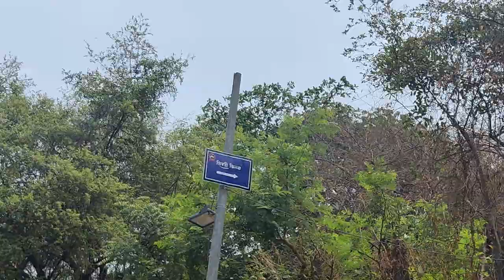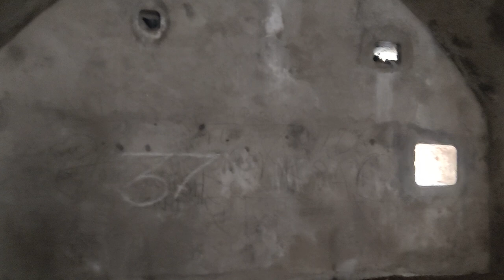Unexplored Sewri Fort Opp Atal Setu Bridge | Sewri Fort Vlog | Sewri Fort Mumbai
In this video, we will take you on a virtual visit through Sewree Fort in Mumbai, an unlikely treasure settled amid the clamouring cityscape.

This fort was built in 1680 at Sewree, Mumbai just attached to the Arabian Sea. This fort was built to watch and guard the Arabian Sea from the south end keeping an eye on the enemy ships coming to attack the fort.

The fort is empty and abandoned but it still provides you with a beautiful scenic view of the Mumbai of the Arabian Sea from the south Mumbai part.  So, come along with us on this virtual journey and immerse yourself in the charm and allure of Sewree Fort, Mumbai.

For more of our videos on Mumbai Walk Through (Our Playlist)

sewri fort mumbai
sewri fort
sewri fort dargah
sewri nhava sheva sea link
sewri dry fish market
sewri crossing
sewri fish market